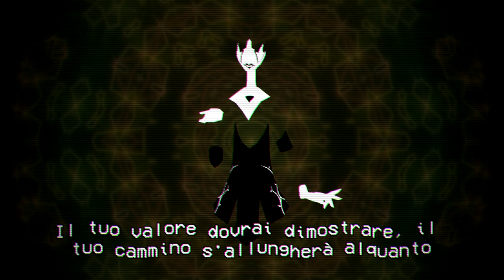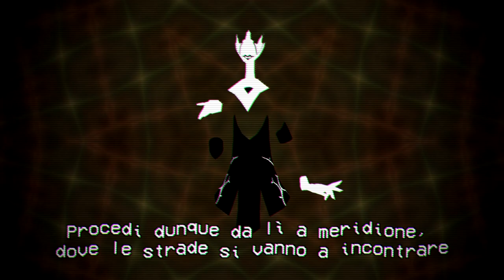Arcangelo Babelith - Cassette Beasts - 18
L'Arcangelo Babelith è sulla lista dei cattivi, pertanto va fermato. Dopodiché facciamo la conoscenza di Viola di Messina.